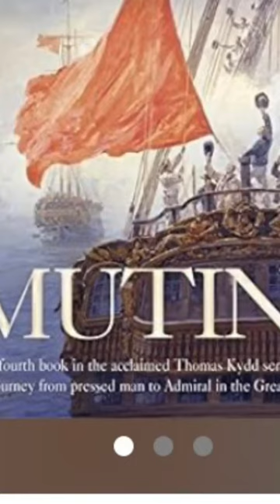Mutiny: Thomas Kydd 4 by Julian Stockwin short book review